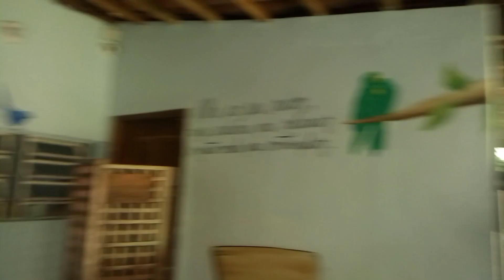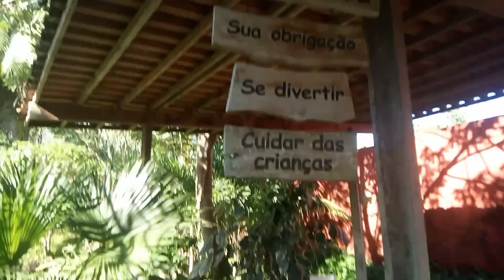Viveiro Tracoá - São José de Ribamar- Walking Tour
Nesse vídeo eu te mostro o Viveiro Tracoá, um lugar de muita natureza e paz junto aos muito animais. Fica no Maranhão na cidade de São José de Ribamar.